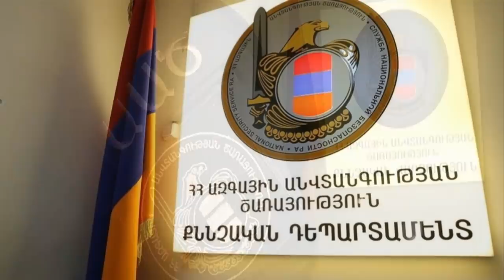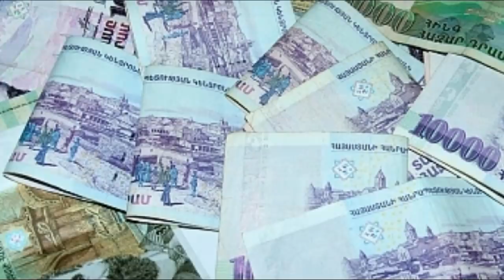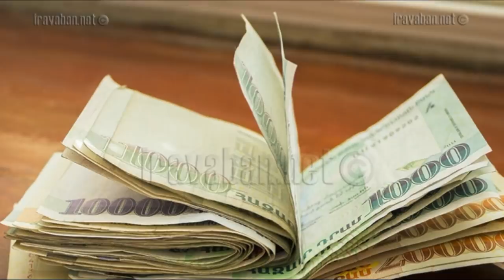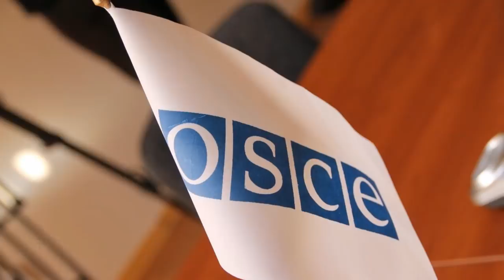ԱԱԾ-Ն ՍԱՐՍԱՓԵԼԻ ԲԱՑԱՀԱՅՏՈՒՄ ԱՐԵՑ ՏԵՍԵՔ ՈՒՄ ՏԱՐԱՎ ՀԵՆՑ ՆՈՐ ԱԱԾ-Ն